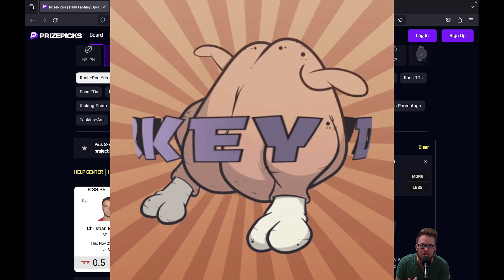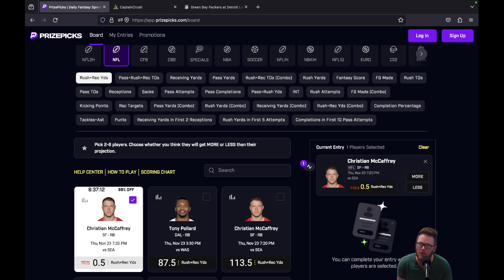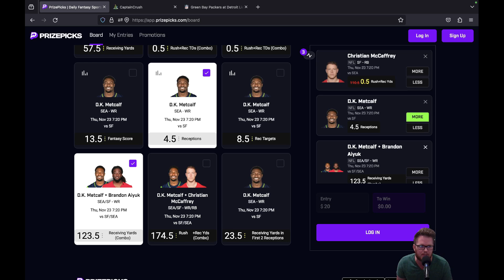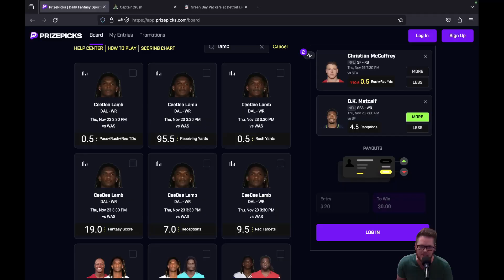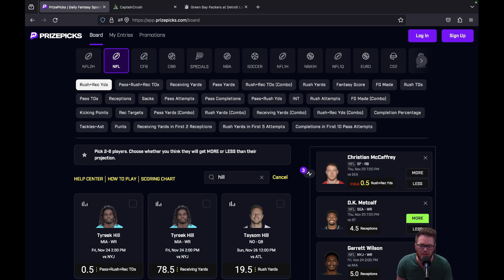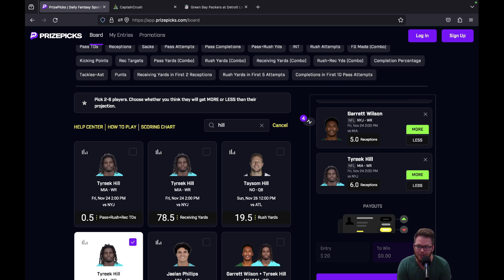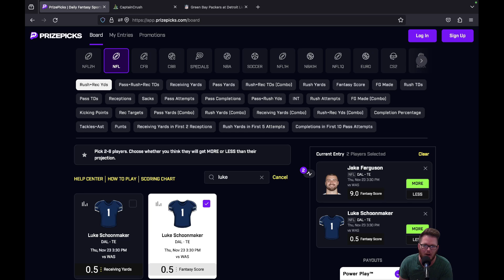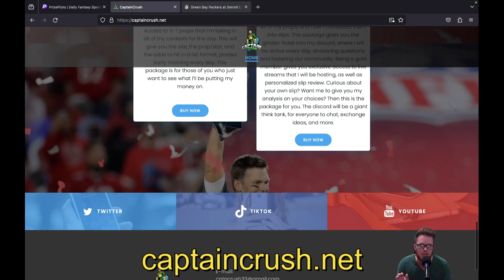PrizePicks NFL Today 2 MUST Plays Thanksgiving Special! 11/23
I go over the NFL ThanksGiving games! I give you all my thoughts on PrizePicks! I cover all the analytics to give you a solid foundation so you can make your own picks and feel good about your nfl slips.